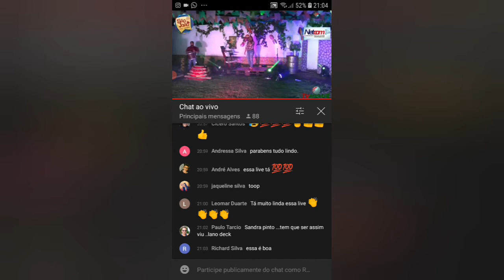Rádio cariri FM ao vivo Jéssica piu